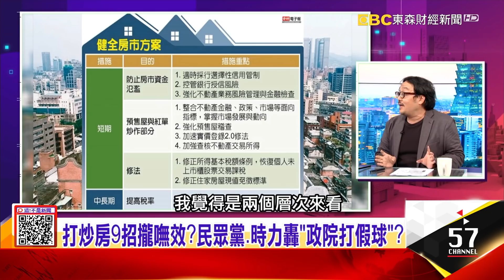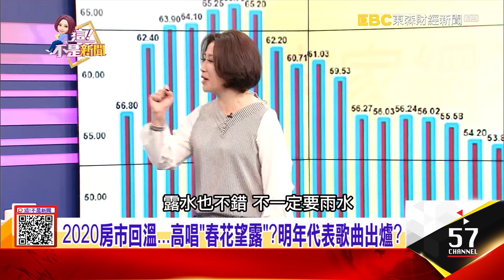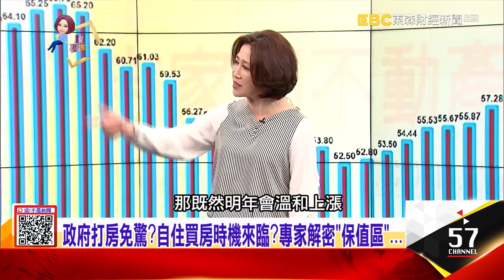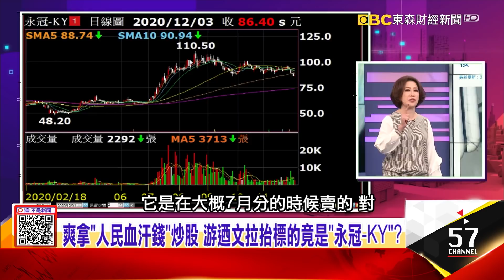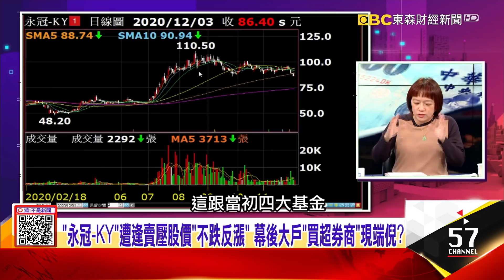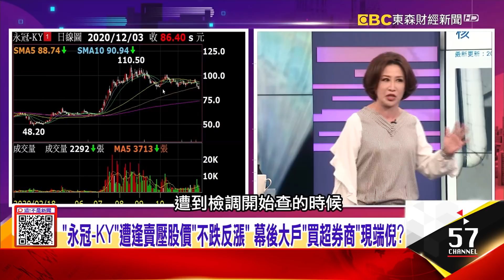房市熱翻天？政院「嚴查控管」恐炒到「雞犬升天」？爽拿「人民血汗錢」炒股 游迺文拉抬標的竟是「永冠-KY」？-【這！不是新聞 精華篇】20201203-2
央行逐一「找名冊」清查投資客？玩真的？炒作伎倆？
房市熱翻天？政院「嚴查控管」恐炒到「雞犬升天」？
爽拿「人民血汗錢」炒股 游迺文拉抬標的竟是「永冠-KY」？